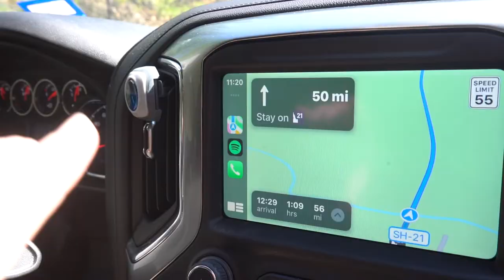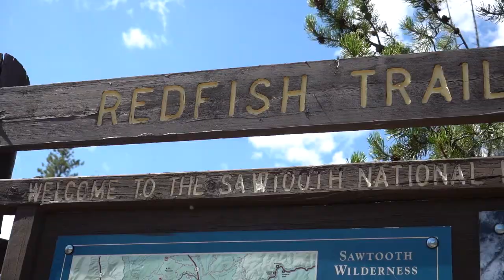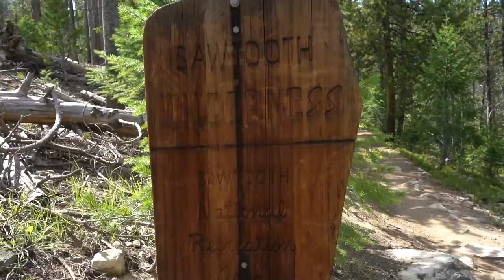The Idaho Sawtooth Mountains Blew Us Away! Bench Lakes Trail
We make a trip to the Sawtooth Mountains here in Idaho and do a dreamy hike! This hike is actually the longest we hike we have ever done and it was so worth it for the view!

Hi, we are Kristen and Sam! We are a full time travel couple living the dream!
After traveling for a year as nurses, we found ourselves wishing that we had more videos of our adventures. Follow along with us as we explore the world!